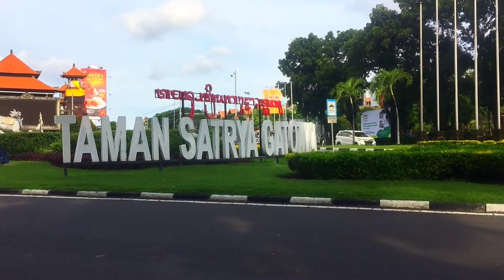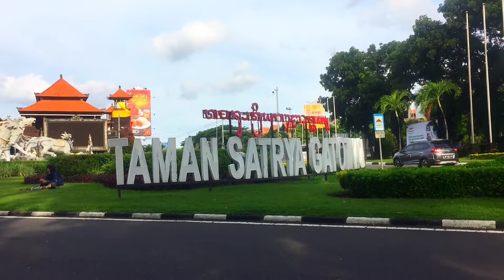Pantai di Bali || Suasana Pantai Jerman Kuta Bali Saat ini || Tempat Menginap di Bali yang Strategis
Bali saat ini setelah virus corona mewabah tetap menjadi tujuan wisata favorit bagi wisatawan asing maupun domestik

Untuk itu kami Compass Bali vlog hadir dan ingin menghibur penonton setia kami melalui tempat wisata yang indah dan nyaman

Seperti yang ada dalam vlog perdana Compass Bali ini rekan kami dede akan mengajak kita ke satu kawasan pantai indah yang ada di sisi lain desa Kuta Bali

Namun kami sadar bahwasanya video kami ini masih sangat jauh dari kata yang sempurna dan banyak kekurangannya

Untuk itu kami mohon maaf atas kekurangannya dan tentunya kami juga berharap penonton agar terus mendukung Compass Bali dengan cara berlangganan atau berbagi agar saluran YouTube kami dapat terus berkembang menghibur dan membawa manfaat bagi penonton

Facebook : Compass Bali Holiday

Compassbali